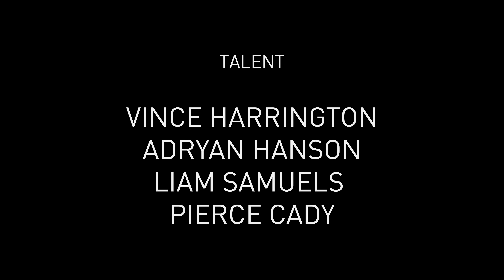Model Is Present by David Vollucci for HUF Magazine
Videographer: David Vollucci
Styling: Rachel Balzarini
Grooming: Dustin Patrick Ellis
Styling assistant: Aziza Rozi
Models: Vince Harrington, Adryan Hanson, Pierce Cady and Liam Samuels